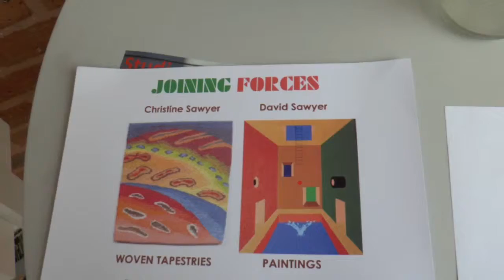K Note # 1 - Joining Forces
Wild Show and @wenotno explore how to mix cafe chat and radio studio. Kaleider open their cafe space on a Friday so this is a test. More on @phonicfm Thursday 10 -12. Widseth & Deor latest info on Drama Hour 9 - 10.